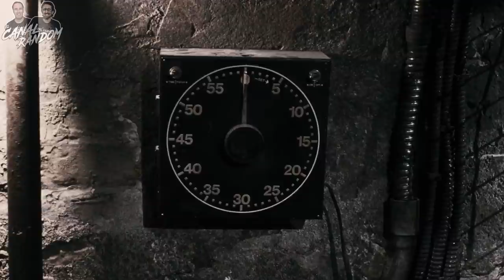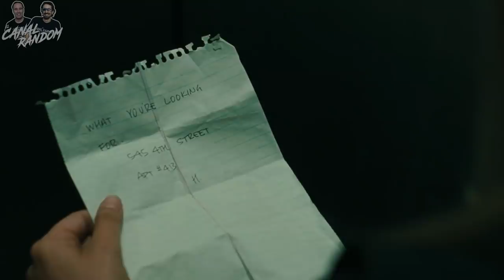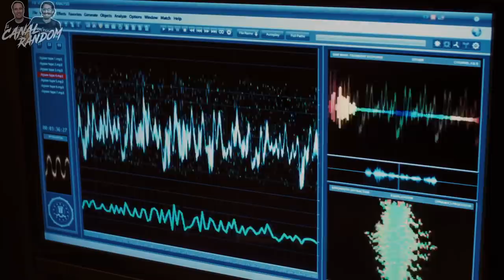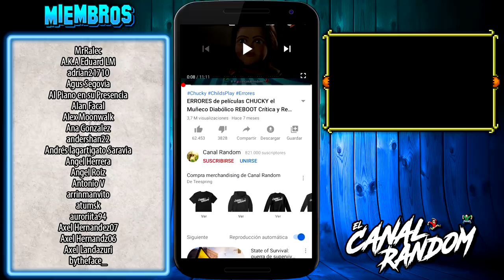SAW 6 RESUMEN y ERRORES de Películas | CANAL RANDOM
Hola, amigos del Canal Random. Hoy os traemos un remake del vídeo que hicimos de SAW 6 en 2017, con lo que tendréis un vídeo en 1080, de más duración y con nuevos errores!!!
Hoy, desde el Canal Random, continuamos con la saga de SAW, el juego del miedo o Juegos Macabros. Donde te cuento y te resumo en 8 minutos la sexta película de Saw.